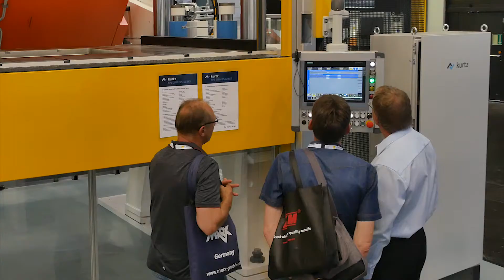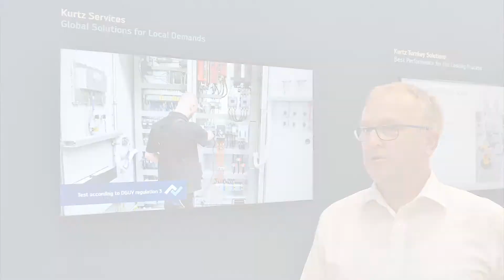Voices about GIFA 2019 | Low Pressure Casting & Trimming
SOLUTIONS FOR THE BEST – BEST IN CLASS PERFORMANCE BY KURTZ
With an international sales team consisting of employees and partners in Germany and China as well as sales representatives from North America, Spain and Turkey, GIFA has been a real success. Listen to some retrospective comments from Kurtz’ booth staff!